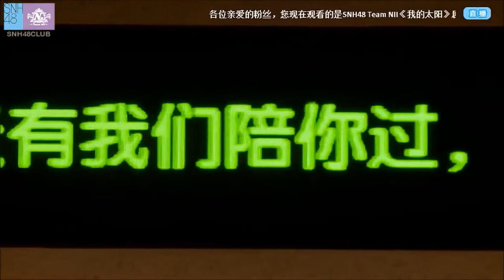20150530 SNH48 Team NⅡ《我的太陽》易嘉愛生日公演MC+擊掌 唐安琪cut